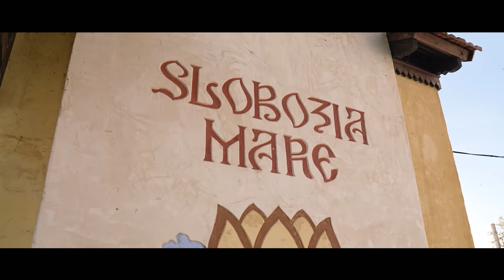Țara de la țară | EP. 2 | Slobozia Mare cu Chef Alexandru Comerzan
A doua ediție "Țara de la țară" - pe lângă un tur prin Slobozia Mare, mai miroase a ceva gustoșel, pentru că îl avem pe coprezentator pe Chef Alex Comerzan. El a fost provocat de o gospodină de la Slobozia Mare să pregătească cu produsele locale din sat - pește, legume și condimente. Despre condimente e de povestit aparte... dar o să vedeți voi care-i treaba în emisiune.
Tanti Mașa a devenit idolul lui Alexandru Comerzan, de la care se pare că el are ceva de învățat.

00:00:41 - despre Slobozia Mare
00:01:15 - cea mai mare piață din sudul Moldovei
00:01:42 - facem cunoștință cu tanti Maria
00:05:25 - Battle culinar  Alex Comerzan vs. Tanti Maria
00:13:22 - Verdictul - Cine a câștigat
00:15:15 - Tanti Maria face turul casei/pensiunii (cuțcuț, paprică și multe magiunuri)
00:21:26 - Lacul Beleu
00:24:00 - Palatul culturii din Slobozia Mare
00:24:15 - Muzeul Satului Slobozia Mare
00:26:14 - La Mama Catița
00:29:32 - Centru de Echitație  "Potcoava Verde"

Acest proiect este realizat în cadrul proiectului „Migrație și dezvoltare locală” implementat de Programmmmmul Națiunilor  Unite pentru Dezvoltare în Moldova  @UNDP in Moldova   cu suportul financiar al Guvernului Elveției.